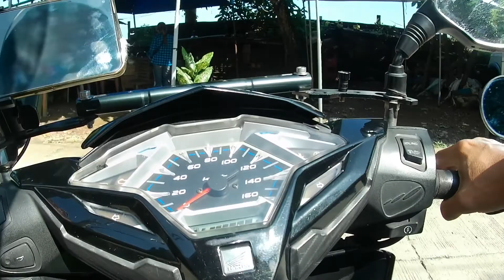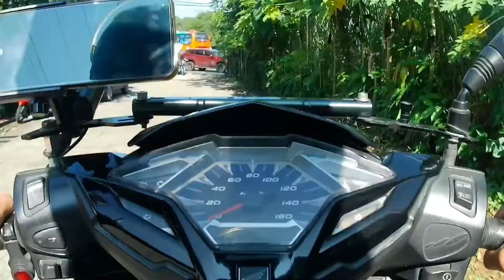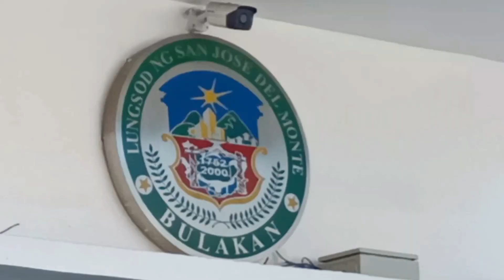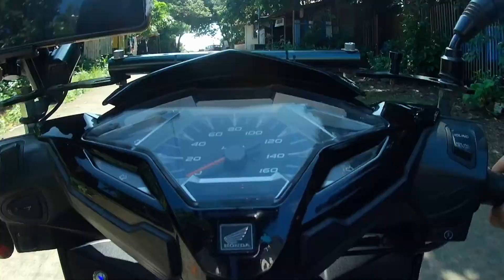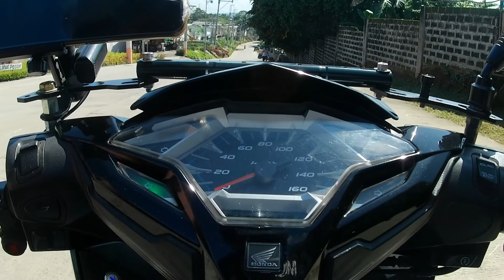my amilyar payment/real property tax payment.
after 4 yrs of not paying my amilyar, because of pandemic  lumaki po penalty namin.
so sayang din po ang penalty.
dapat po talaga updated po tayong mag bayad .